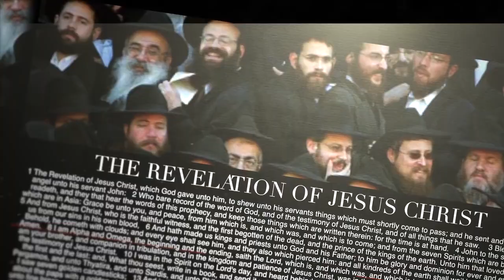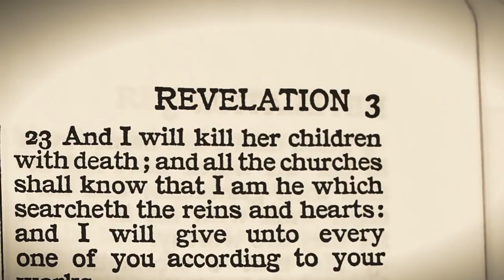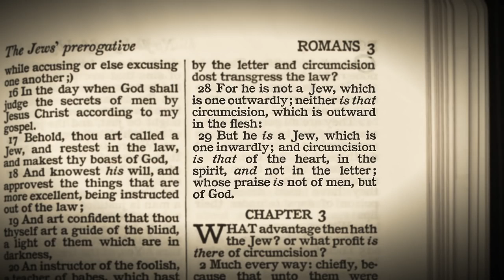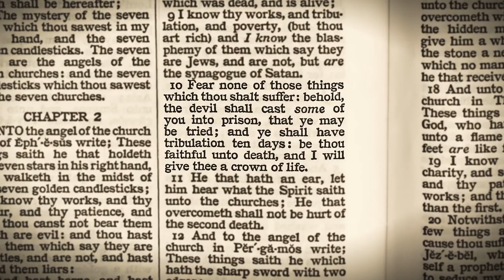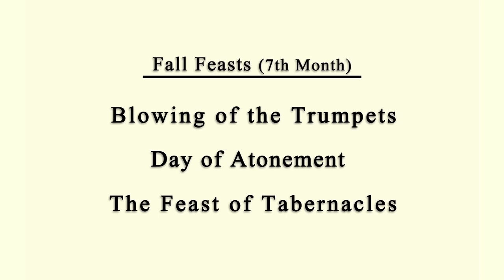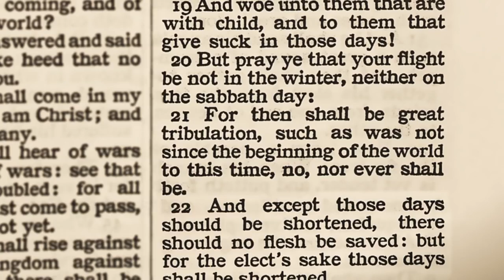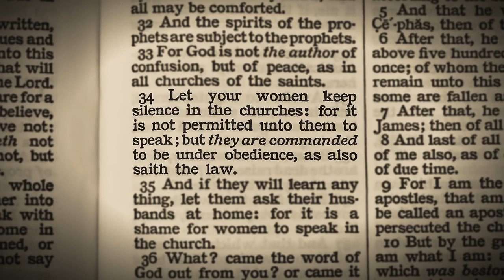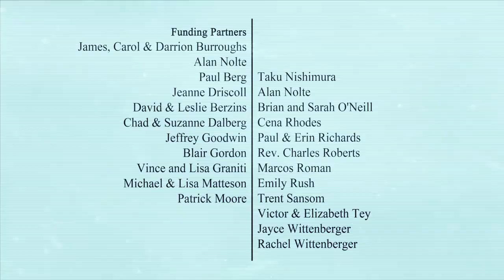Steven Anderson - The Book of Revelation - Ch. 2 of 22